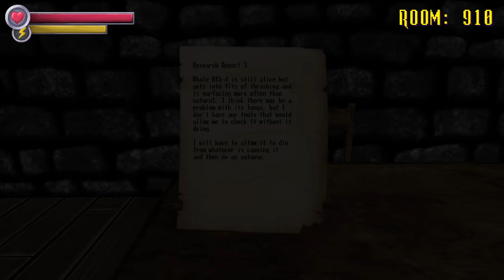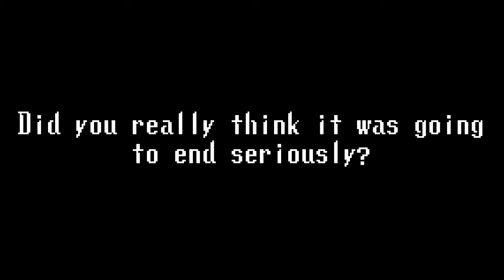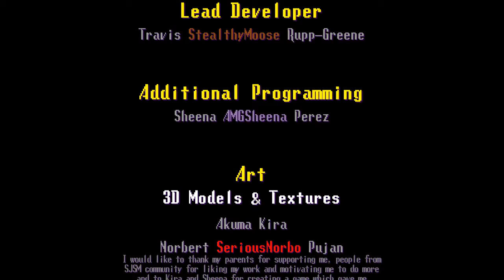Swimming to the finish! Spookys jumpscare mansion HD finale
Whoops! Seems I almost forgot to upload this! Here's the spooky's jumpscare mansion hd finale! Hey there! Interested in supporting me?  The growth of my channel will only happen when you help!Check out my discord